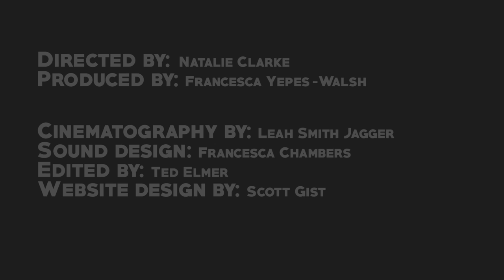Just Keep Swimming [Short Documentary]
A documentary showcasing Max Litchfield's Journey to the Tokyo 2020 Olympic Games. Featuring his brother Joe Litchfield with intention of qualifying alongside him.

All filming material is our own.